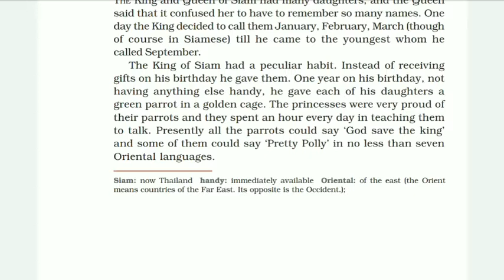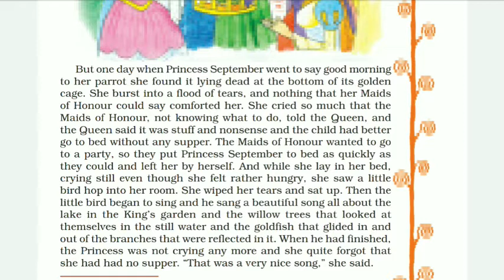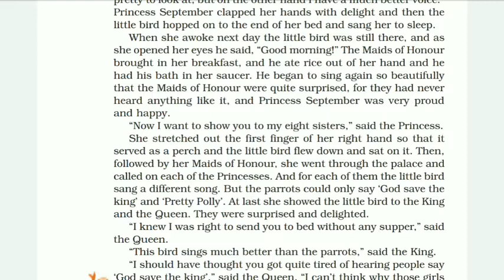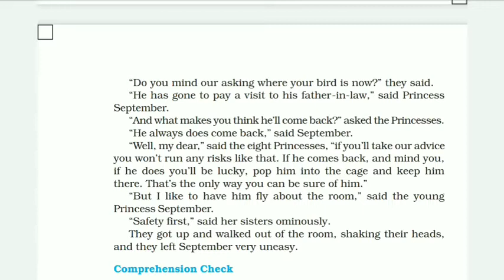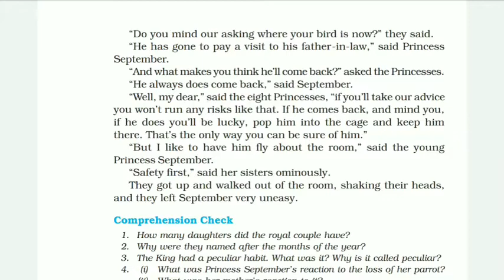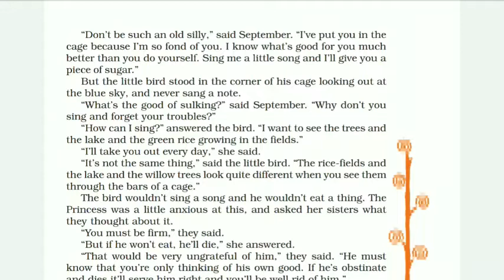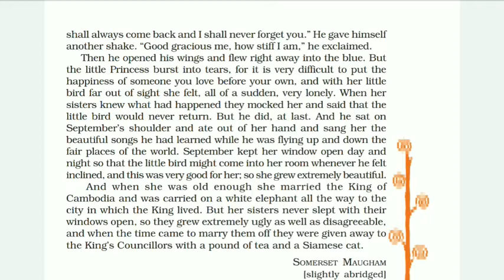NCERT Class 8 English - It's So Happened Chapter - 5 Princess September Reading Summary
Hope you understand this concept